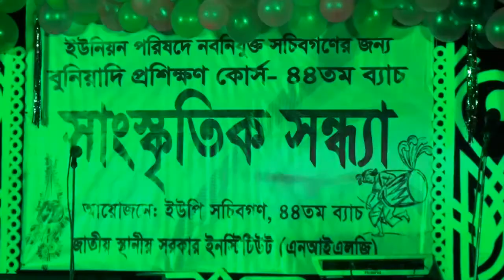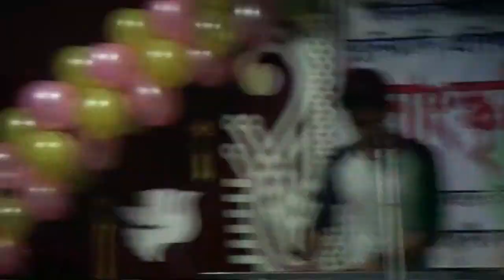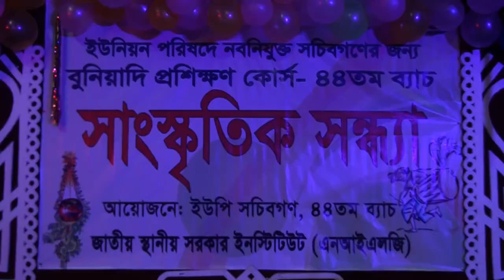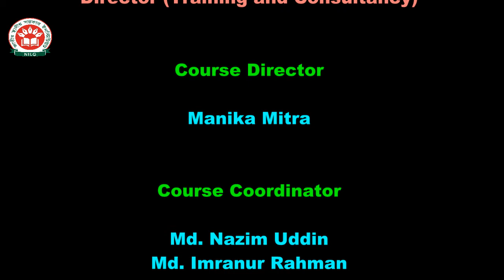Cultural Event - 44th Batch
NILG-UP Foundation Course. cultural Event - 2017